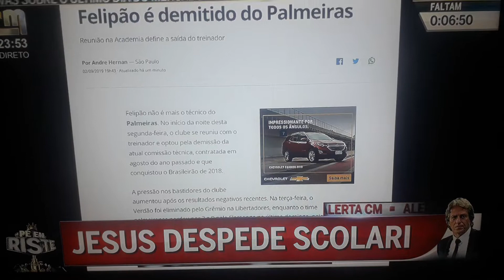Felipão despedido do palmeiras depois da derrota com jesus